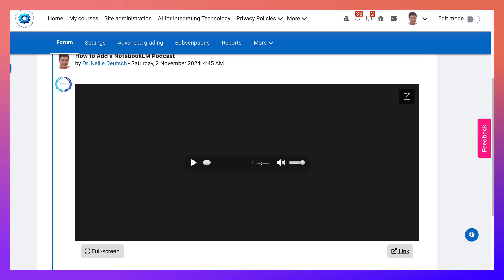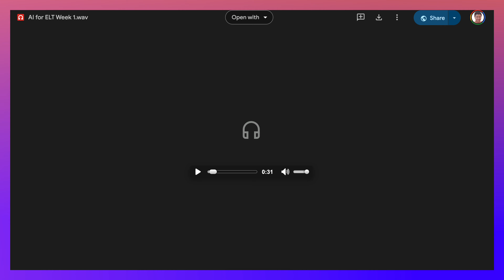Share NotebookLM with Google Drive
In the video, the presenter demonstrates how to embed the NotebookLM podcast into a message area on Moodle. The introduction highlights the focus on utilizing Artificial Intelligence (AI) in English Language Teaching (ELT) through a course titled "AI for ELT." This sets the stage for a practical tutorial that follows. The presenter plays a brief audio excerpt from the podcast to give viewers a sense of the content.
Next, the presenter describes the process of downloading the podcast file. After successfully downloading, they navigate to Google Drive to upload the file, emphasizing the importance of keeping both versions if the file already exists. This step is crucial for managing different podcast episodes or versions effectively. The presenter shows viewers the upload process, reassuring them that the second file will not overwrite the first.

Once the file is uploaded, the presenter explains how to share it by adjusting the sharing settings in Google Drive. They highlight the option for anyone with the link to view the file, making it accessible for embedding into Moodle. The presenter copies this link and moves to the next step, which involves accessing the embedding options in the browser.

The tutorial continues with the presenter explaining how to insert the podcast into Moodle. They demonstrate navigating to the appropriate section to embed the item, emphasizing the flexibility of changing the size of the embedded content. However, the presenter opts to keep the original size while showing how to copy the embed code.

As the video progresses, the presenter attempts to insert the podcast link into the course by accessing the Generico widgets. They demonstrate the steps to add the link, but initially, the size of the embedded player does not change, prompting further exploration of the editing tools available in Moodle.

In an effort to adjust the size of the embedded podcast, the presenter changes the width and height parameters in the source code. Despite making these changes, they notice that the embedded player does not reflect the size adjustments. This reinforces the idea that technical difficulties may arise when embedding external content.

The presenter also discusses the management of links and the limitations of saving the embedded podcast. They point out that once the session ends, the embedded content may not be saved, which could lead to issues when trying to share it later. This is an important consideration for educators who wish to reuse content.

In a crucial takeaway, the presenter explains that sharing links directly from NotebookLM may not work as expected. Instead, they recommend using Google Drive for sharing purposes, ensuring that the file permissions allow anyone with the link to access it. This step is vital for effective collaboration and sharing within online learning environments.

Towards the end of the video, the presenter encourages viewers to ask questions if they have any uncertainties about the process. They conclude by thanking the audience for watching and wishing them a great day, reinforcing the supportive nature of the tutorial. This video serves as a valuable resource for educators looking to incorporate AI tools into their teaching practices.